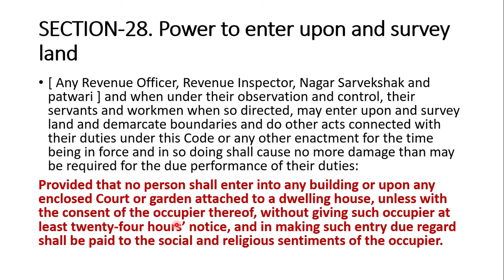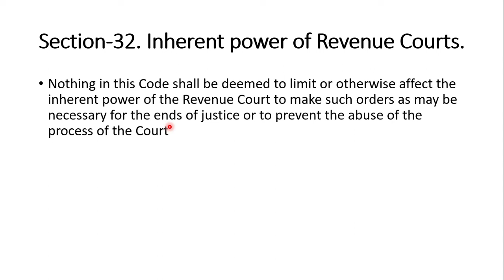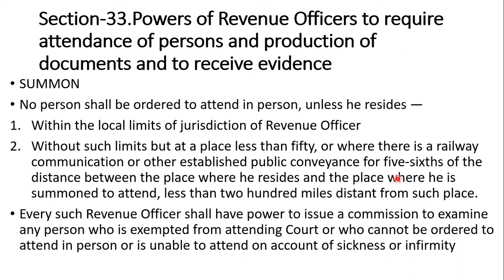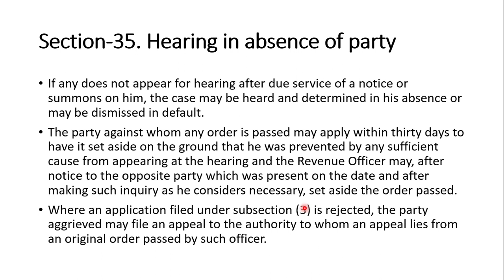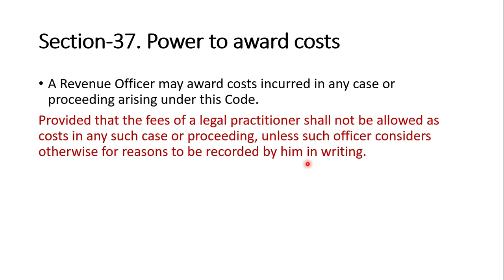Power of Revenue Officers | Madhya Pradesh Land Revenue Code, 1959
Power to alter, create or abolish divisions, districts, subdivisions and tahsils
Appointment of Principal Revenue Commissioner and his
power and duties
Power to appoint Commissioners of divisions.
Power to appoint Additional Commissioner
13. Power to alter, create or abolish
divisions, districts, sub-divisions and
tehsils. —(1) The State Government may
create divisions comprising of such
districts as it may deem fit and may
abolish or alter the limits of such
divisions.
(2) 1
 [The State Government may alter
the limits of any district or sub-division
or tahsil and may create new or abolish
existing districts or sub-divisions or
tahsils:
Provided that the State Government
shall invite objections to such proposals
in the prescribed Form and shall take into
consideration objections received, if
any.]
 [13-A. Appointment of Principal
Revenue Commissioner and his powers
and duties - The State Government may,
by notification, appoint a Principal
Revenue Commissioner who shall
exercise such powers and perform such
duties conferred and imposed on him by
the State Government.]
14. Power to appoint Commissioners of
divisions. — (1) The State Government
shall appoint in each division a
Commissioner who shall exercise therein
the powers and discharge the duties
conferred and imposed on a
Commissioner by or under this Code or
by or under any other enactment for the
time being in force.
(2) The State Government may, subject
to such condition as it may deem fit to
impose, by notification, confer upon the
Commissioner any of the powers or
functions assigned to the State
15. Power to appoint Additional
Commissioner. — (1) The State
Government may appoint an Additional
Commissioner in. a division or in two or
more divisions.
(2) An Additional Commissioner shall
exercise such powers and discharge such
duties conferred and imposed on a
by under any other enactment for the
time being in force in such cases or class
of cases as the State Government may,
by a general order, notify or as the
Commissioner of the division may,
subject to any general or special
restrictions imposed by the State
Government, by an order in writing
direct.
(3) This Code and every other enactment
for the time being in force and any rule
made under this Code or any such other
enactment shall, except where expressly
directed otherwise, apply to the
Additional Commissioner when
exercising any powers or discharging
any duties under sub-section (2) as if he
were the Commissioner of the division.